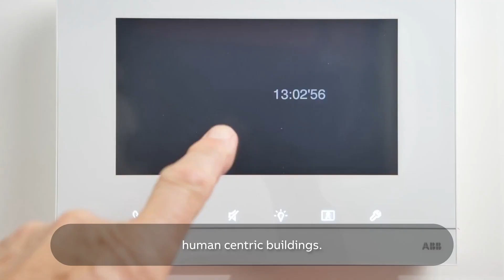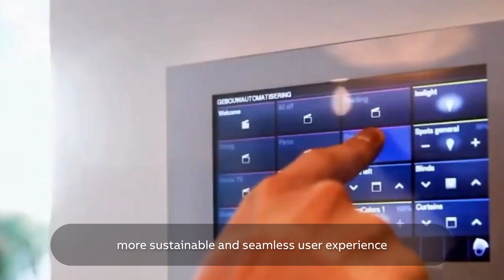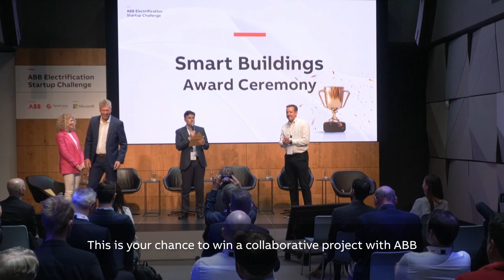ABB Electrification Startup Challenge 2023 - Smart Buildings challenge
The Smart Buildings team are looking for a solution that will increase connectivity between home-owners and their houses in this years challenge. Enter now for your chance to take part in the ⚡ ABB Electrification Startup Challenge ⚡with @Microsoft and @Synerleap!

Fabio Mercurio, Head of Strategy and Portfolio Management for Smart Buildings at ABB Electrification